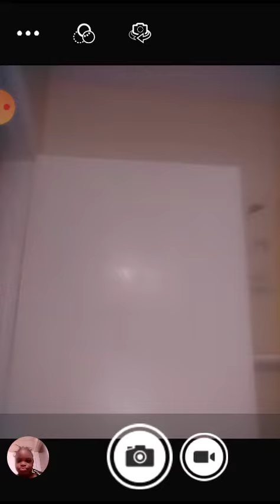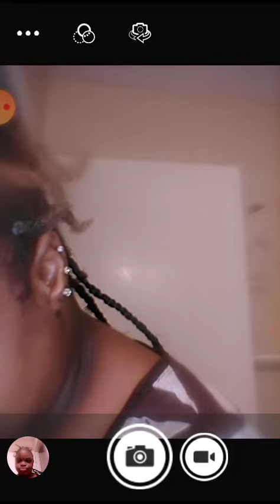October 29, 2021